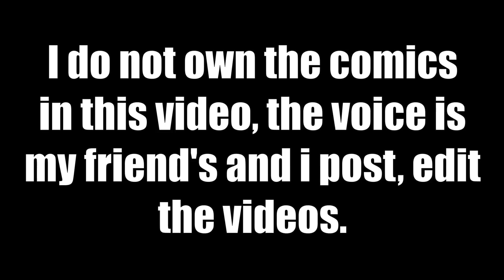Lumity - Luz flirting in wonderland (Comic FanDub) | cottoncandyarts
Bored #453